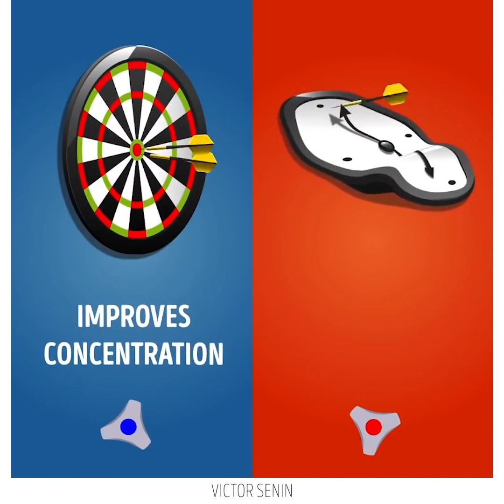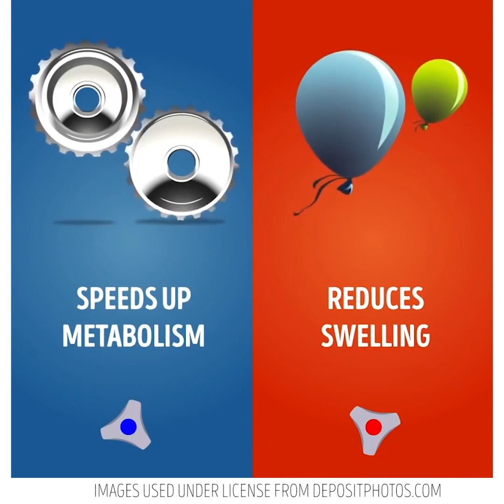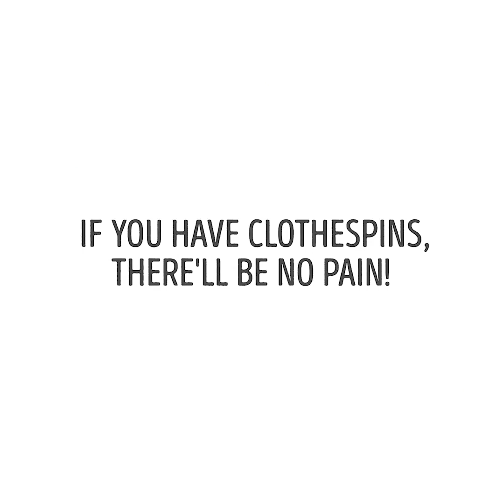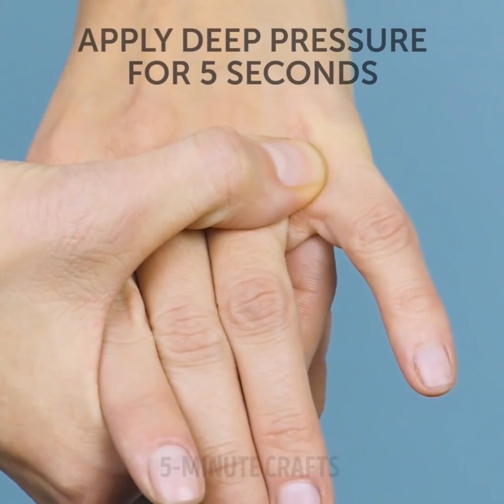20 TRUCOS PARA TU CUERPO QUE HARÁN TU VIDA MÁS FÁCIL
¿QUIERES VER SECRETOS CORPORALES QUE NECESITA SABER?
El estrés es una parte inevitable de nuestras vidas y todos sabemos que el estrés puede causar innumerables problemas de salud. Cuando estás estresado, tu sistema inmunológico se debilita y puede causar problemas de salud. Los dolores de cabeza también pueden ser causados por tu vida diaria, especialmente si te paras, caminas o haces ejercicio durante largos períodos de tiempo.
Muchas personas sufren de diferentes tipos de dolores de cabeza: sinusitis, migraña, tensión. En orden, si no quieres tomar píldoras, tenemos una solución perfecta para ti: la acupresión. Es un tipo de masaje que puede proporcionar alivio para diferentes tipos de dolores. La idea principal es usar los dedos para aplicar presión en varios puntos del cuerpo.
Presta atención a los trucos de vida médica sobre cómo curar quemaduras, cortes menores, moretones. Usa pasta de dientes para deshacerte de moretones. Si te quemaste la lengua, toma un terrón de azúcar y mantenlo en la boca. Si tienes una quemadura en la piel, usa miel. Cubre los cortes con vaselina para detener la sangre.
¿Alguna vez has pensado qué beneficios tienen las duchas de agua fría y caliente?
La ducha fría te da energía, mejora la concentración, mejora la productividad, te ayuda a despertarte, acelera el metabolismo y estimula el sistema inmunológico. La ducha caliente alivia el cansancio, relaja los músculos, alivia el dolor de cabeza, reduce la ansiedad, reduce la hinchazón y alivia la congestión nasal.
¿Has notado un pelo gris? ¿Sabes por qué el cabello se vuelve gris? Si hay falta de melanina, el cabello pierde su color. Además, podría tratarse de un problema genético, un problema del tracto digestivo, problemas del corazón. Y por último, el pelo gris es un signo natural del envejecimiento.
¿Sabías que la ira debilita el hígado? ¿Y el estrés debilita el corazón y el cerebro? Cuídate y reduce el nivel de estrés!
MARCAS DE TIEMPO:
01:03 Como curar moretones
01:53 Usa pegamento para quitar una astilla
05:17 Cómo soportar una migraña.
06:17 Pon a prueba tu salud en 1 minuto
11:20 ¿canas a los 30?
12:46 Como el amor afecta a nuestro cuerpo.